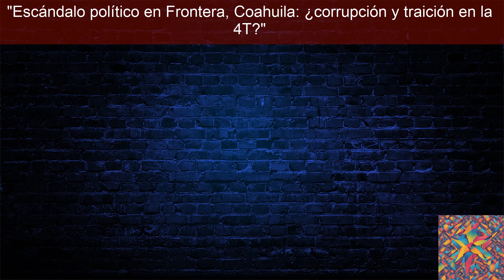"Escándalo político en Frontera, Coahuila: ¿corrupción y traición en la 4T?"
"Disputa política en Frontera, Coahuila: ¿Cómo afecta a la 4T en México? | Análisis y reflexiones"

Descubre cómo la reciente disputa política en Frontera, Coahuila, refleja la importancia de la coherencia y la unidad dentro de los movimientos políticos que buscan transformar la realidad de México, en especial la 4T. En este análisis, exploramos la necesidad de transparencia y honestidad en la política, la importancia de la unidad y la toma de decisiones basadas en el bienestar ciudadano, así como el papel crucial de la participación ciudadana en la democracia. Acompáñanos para entender cómo estas dinámicas impactan el proyecto de la Cuarta Transformación liderado por el presidente Andrés Manuel López Obrador. ¡No te pierdas este análisis que arroja luz sobre el futuro político de México!